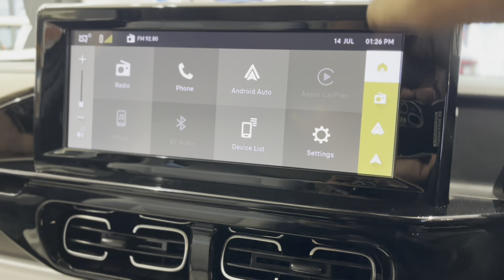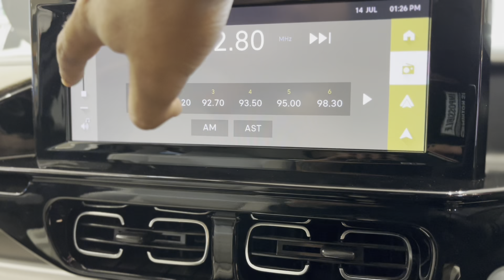7 Seater गाड़ी सोच रहे हो तो एक नजर इसे भी जरूर देखना | Citroen C3 Aircross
The Dhoni edition starts at Rs 11.82 lakh (ex-showroom).

Variants: The C3 Aircross can be had in three broad variants: You, Plus, and Max.

Colour Options: Citroen offers C3 Aircross in six dual-tone and four monotone shades: Steel Grey with polar white roof, Steel Grey with cosmo blue roof, Platinum Grey with polar white roof, Cosmo Blue with polar white roof, Polar White with platinum grey roof, Polar White with cosmo blue roof, Steel Grey, Platinum Grey, Cosmo Blue, and Polar White.

Seating Capacity: The C3 Aircross is a 3-row compact SUV, which is offered in both 5- and 7- seater configurations. The latter comes with removable third-row seats.

Ground Clearance: It offers a ground clearance of 200 mm.

Engine and Transmission: The Citroen C3 Aircross comes equipped with a 1.2-litre turbo-petrol engine (110 PS / up to 205 Nm) mated to either a 6-speed manual transmission or a 6-speed torque converter. The claimed fuel efficiency figures are as follows:

·    6MT: 18.5 kmpl

·    6AT: 17.6 kmpl

Features: Key features of the C3 Aircross include a 10.2-inch infotainment system with wireless Android Auto and Apple CarPlay connectivity and a 7-inch digital driver’s display. Other features include steering-mounted audio controls and manual AC.

Safety: In terms of safety, it gets dual front airbags, ABS with EBD, hill-hold assist, rear parking sensors, a tyre pressure monitoring system (TPMS), and a rear parking camera.

Rivals: The Citroen C3 Aircross takes on the Hyundai Creta, Kia Seltos, Volkswagen Taigun, Skoda Kushaq, MG Astor, Maruti Grand Vitara, Toyota Urban Cruiser Hyryder, and Honda Elevate. The rugged Mahindra Scorpio Classic can also be considered as an alternative. Both the Tata Curvv and Citroen Basalt will also be stylish and SUV-coupe alternatives to the C3 Aircross.

c3aircross
citroen
citroenc3
rks auto tech
tata
tata curv
curv tata